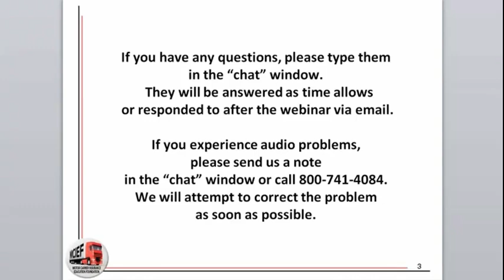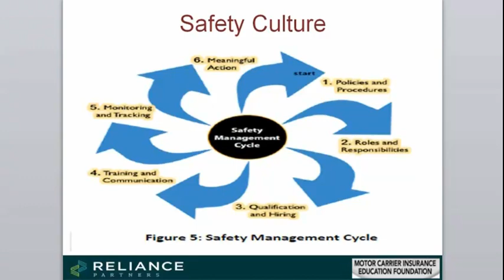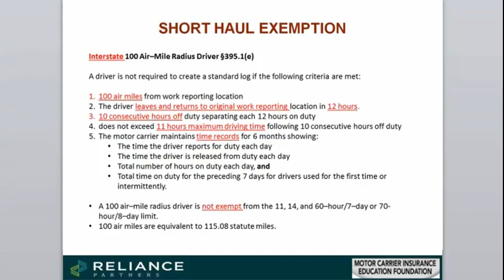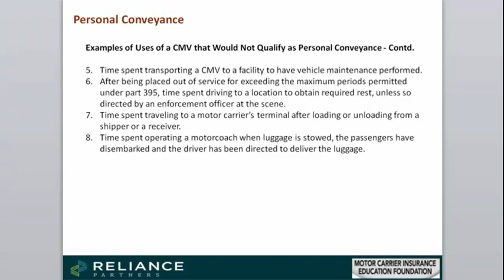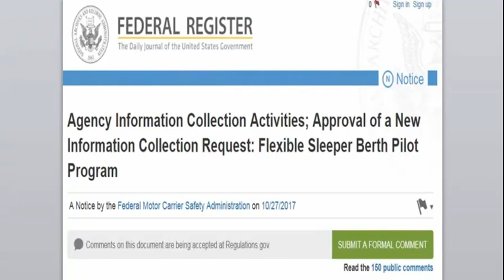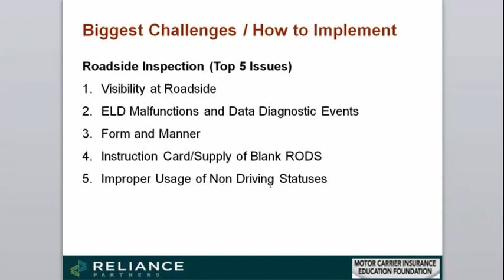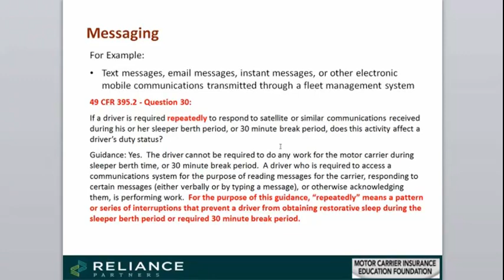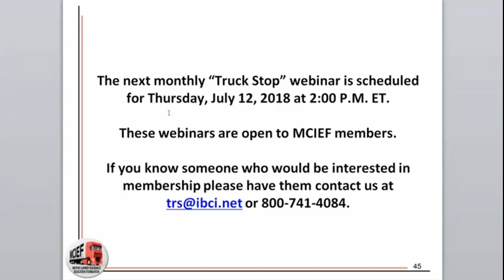ELD / HOS Training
Presented by:
Tommy Ruke

Guest Speaker:
John Seidl
Reliance Partners